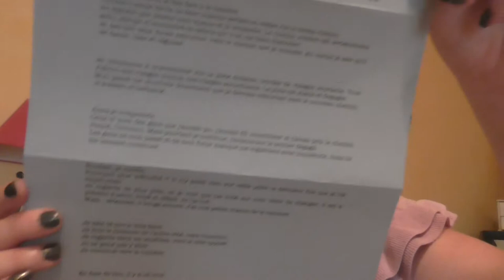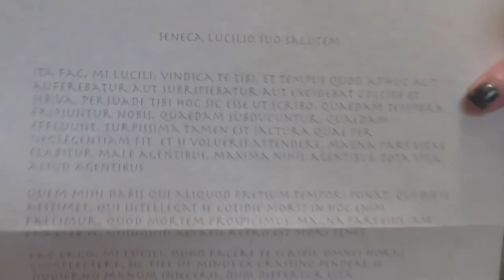Lettres d'un inconnu (2 lettres)